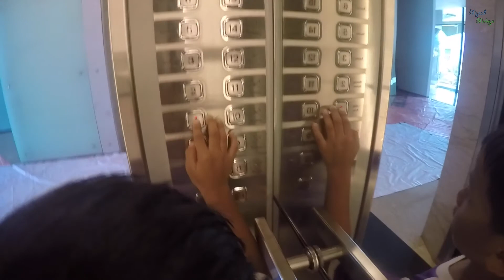Sunset di Bakauheni | Hotel Novotel Lampung | Penyebrangan Bakauheni ke Merak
Mycah Melvyn Vlog Episode 13

Sunset di Bakauheni
hari terakhir di Lampung, tepatnya lagi di Hotel Novotel :)

Hope you enjoy our channel